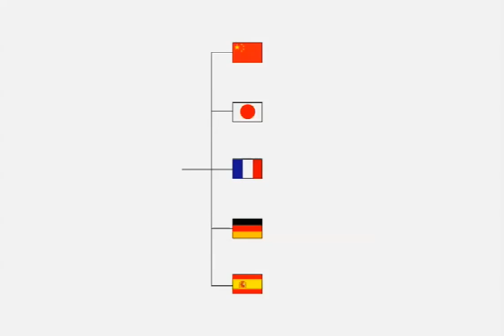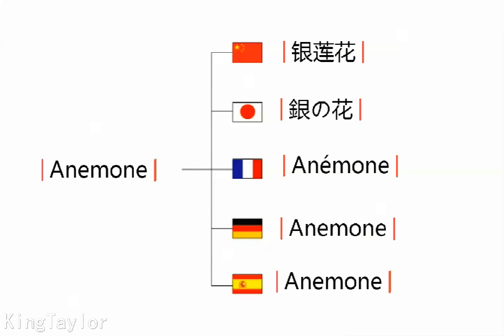How to pronounce Anemone in German，French，Japanese，Chinese and Spanish